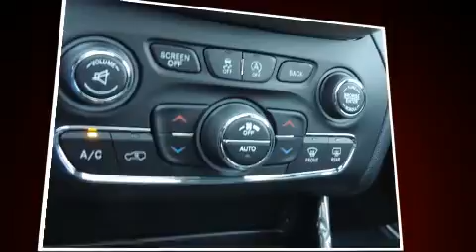2017 Jeep Cherokee in Windsor, ON N8W5V9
Provincial Chrysler Dodge Jeep RAM
1001 Provincial Road
in Windsor, ON N8W5V9

You can expect a lot from the 2017 Jeep Cherokee. Under the hood you'll find a 6 cylinder engine with more than 270 horsepower, providing a smooth and predictable driving experience. Four wheel drive allows you to go places you've only imagined. A wealth of standard features means that you no longer have to sacrifice. Like heated seats, front and rear reading lights, a rear window wiper, heated door mirrors, a power rear cargo door, remote keyless entry, a trailer hitch, and power windows. Features such as automatic climate control and leather upholstery prove that economical transportation does not need to be sparsely equipped. With high intensity discharge headlights illuminating your path, you'll always appreciate maximum visibility. For drivers who enjoy the natural environment, a power moon roof allows an infusion of fresh air. Audio features include an AM/FM radio, steering wheel mounted audio controls, and 10 speakers, providing excellent sound throughout the cabin. Jeep ensures the safety and security of its passengers with equipment such as: dual front impact airbags with occupant sensing airbag, front and rear SIDE impact airbags, traction control, brake assist, anti-whiplash front head restraints, a security system, and 4 wheel disc brakes with ABS. With electronic stability control supplementing mechanical systems, you'll maintain precise command of the roadway. Our knowledgeable sales staff is available to answer any questions that you might have. They'll work with you to find the right vehicle at a price you can afford. Come on in and take a test drive!